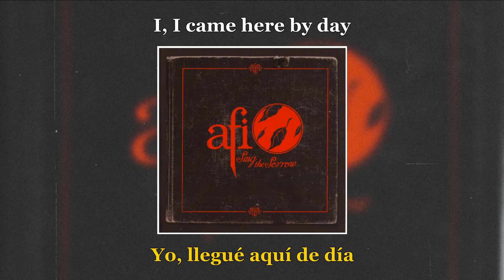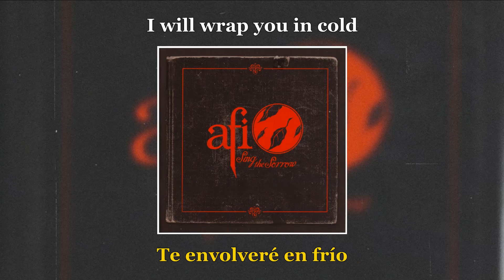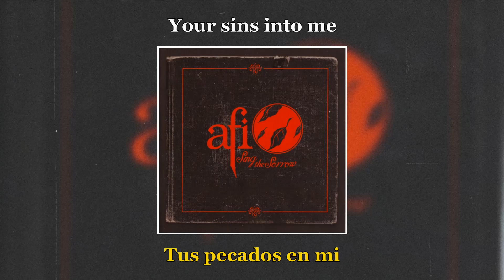AFI Silver and Cold Lyrics (Sub Español)